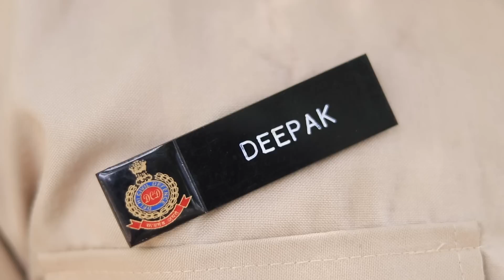Maa or Chotu Dada Ki Shadi Part 2//Comedy Video 2022//Puneet Malik//Basmina Jansita Offical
Hi Friends
ghasita ki sasural//Mewati Comdey Video//Puneet Malik
                                                                धन्यवाद ।

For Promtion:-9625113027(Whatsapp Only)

About this Video - This is a comedy video that you can watch with family. Its purpose is to spread social awareness, it gives a lesson in the end with entertainment.

Artist :-  , Rajan Khan Mewati,Puneet Malik,Monika Sharma,Robin Singariya,Tayyab Bisru,Sahil Comedian mewati,Basmina,jansita,basmina janista offical
Script By:-Robin Singariya
Camera  :- Puneet Malik Team
Edit By :-puneet malik
Thumbnail:-